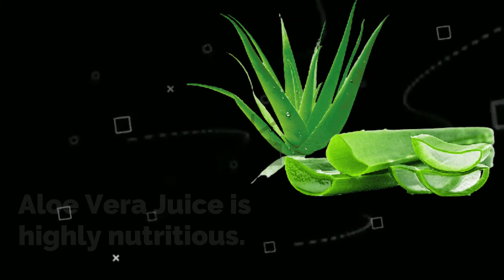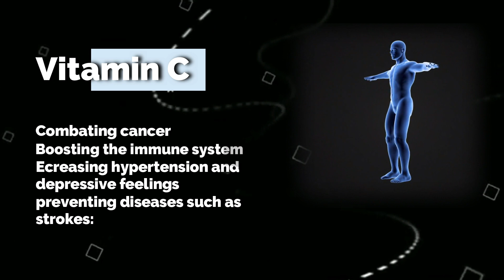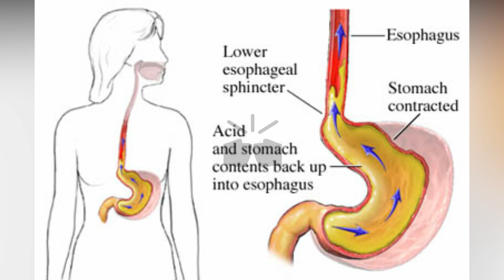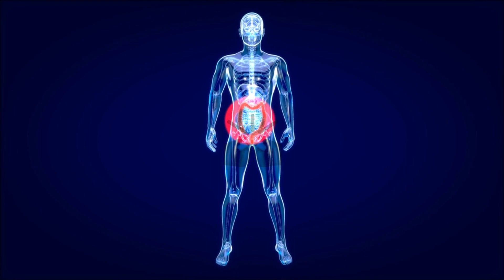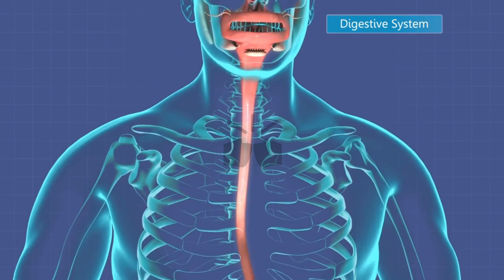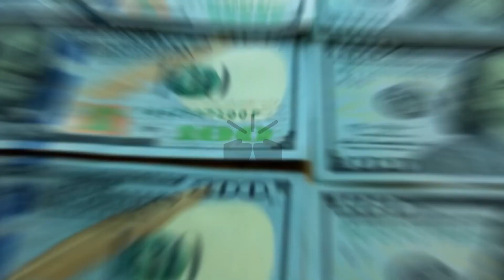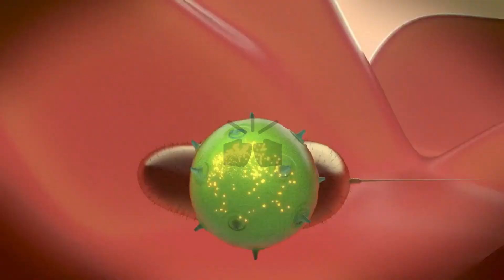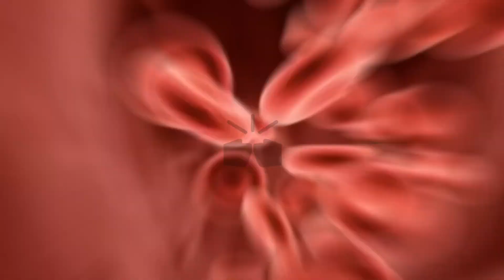7 Health Benefits Of Aloe Vera Juice For Healthy Lifestyle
7 Health Benefits Of Aloe Vera Juice For a Healthy Lifestyle

Aloe vera has been around for centuries and is known for its numerous benefits. This plant finds relevance in many forms, from beautifying skin to strengthening hair. It is even used in the treatment of wounds. So, considering the high therapeutic properties, it is pertinent to understand how aloe vera juice can benefit you. So, watch this fantastic video till the end so that you don’t miss any of the crucial beneficial points.

00:00 - Beginning
00:58 - Aloe Vera Juice is highly nutritious.
03:00 - Treatment of Gastro-oesophageal Reflux Disease
04:25 - Improves Our Digestive System
05:37 - Good for Oral Health
07:00 - Aloe Vera Juice Boosts Immunity:
08:01 - Good for Hair